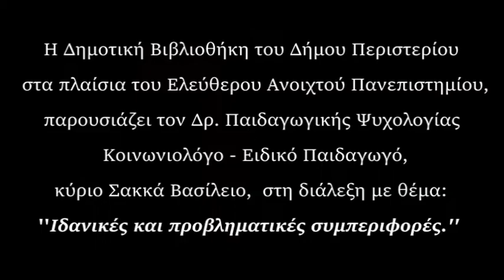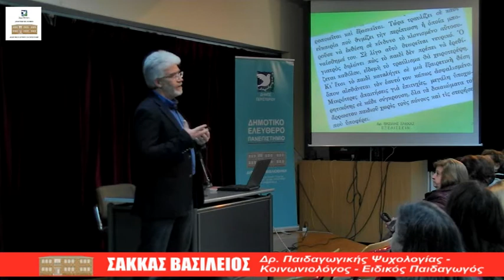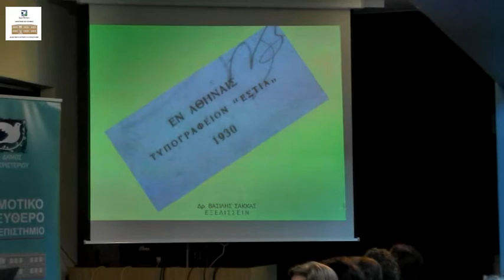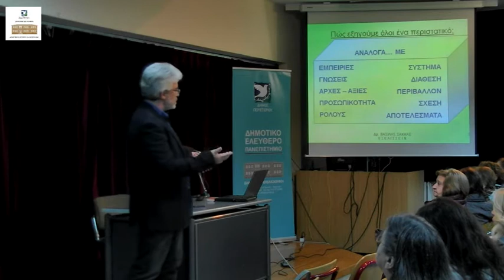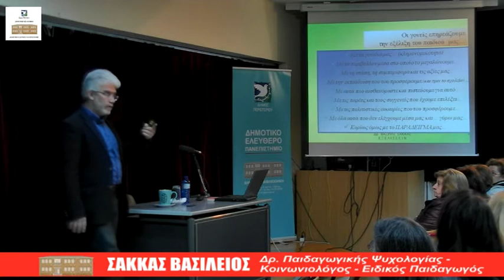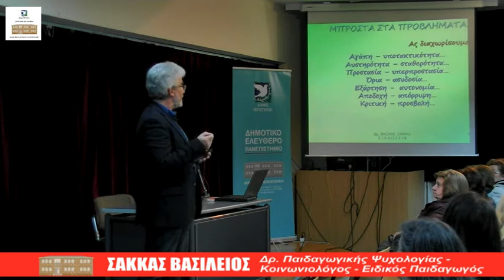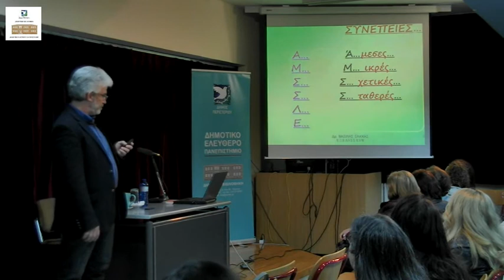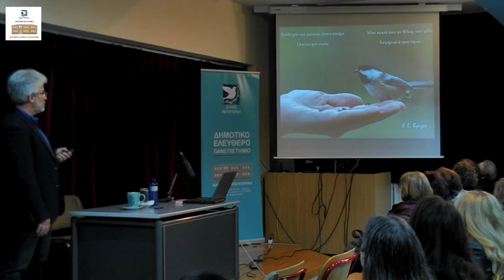29/11/17 Ιδανική και προβληματική συμπεριφορά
Δημοτικό Ελεύθερο Πανεπιστήμιο Περιστερίου - Ομιλητής ήταν ο Δρ. Παιδαγωγικής Ψυχολογίας, Κοινωνιολόγος, Ειδικός Παιδαγωγός και Επιστημονικός Διευθυντής του Ινστιτούτου Μάθησης Επικοινωνίας και Συμπεριφοράς «Εξελίσσειν» Βασίλης Σακκάς.